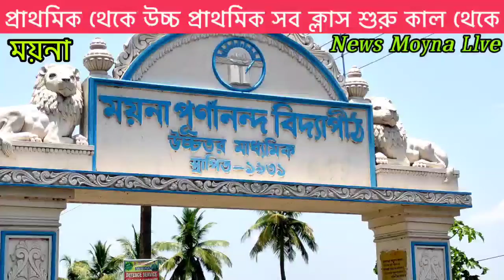15 February 2022